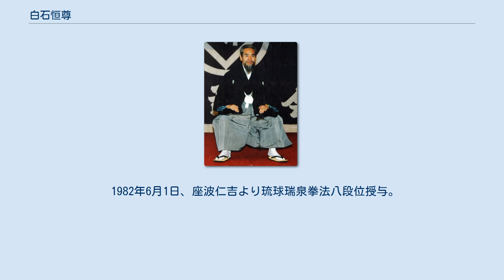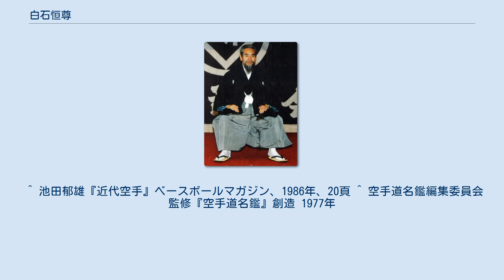白石恒尊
白石恒尊 白石 恒尊（しらいし つねたか、1938年11月11日 - ）は、日本の空手家。
愛媛県出身。
全日本空手道白石派糸東流研武会、宗家琉球瑞泉拳法保存会の会長。
拳歴67年。
 遠山寛賢、摩文仁賢栄、座波仁吉に師事。
一百零八（スーパーリンペイ）古流五十四歩（ウゥスースゥ）を得意とする。
 12歳より空手を始める。
 1961年3月31日、遠山寛賢より師範免許の授与と「研武会」の道場名を名乗る事を承認された事により青少年育成の為に空手道の指導を始める。
 指導方針は道場訓「君子の拳五誓」を標榜し武道としての空手を深く追求している。
 1966年12月1日、財団法人全日本空手道糸東会より第3号師範免許授与。
 1968年2月1日、摩文仁賢栄より糸東流最高師範免許授与。
 1973年10月10日、帝京大学並びに帝京高校に於けるクラブ活動への空手指導の貢献に対し、沖永荘兵衞理事長より感謝状を授与される。
 1982年6月1日、座波仁吉より琉球瑞泉拳法八段位授与。
 また、2か月間に渡り海外支部指導の為 糸東流宗家 摩文仁賢栄先生とイタリア・ローマに滞在するなど、各地の支部道場を巡回指導している。
 1989年１月30日、日本国際武道連盟総裁 閑院純仁殿下より空手道九段位授与。
 ^ 池田郁雄『近代空手』ベースボールマガジン、1986年、20頁 ^ 空手道名鑑編集委員会監修『空手道名鑑』創造 1977年